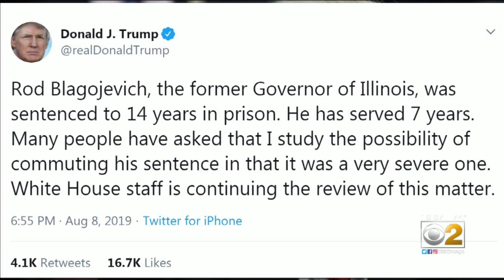Trump Backing Off On Blagojevich Commutation?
President Donald Trump's tone was more tepid Thursday evening as he tweeted about the possibility of commuting former Gov. Rod Blagojevich's prison sentence. CBS 2's Dana Kozlov reports.